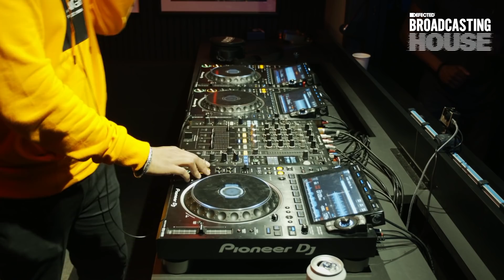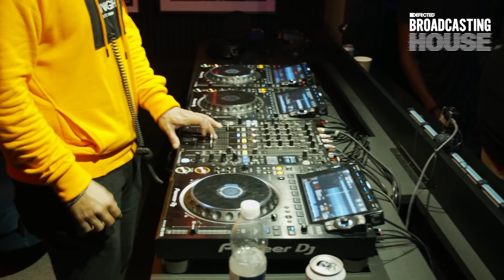D-Malice house, afrohouse & UK funky set in The Basement (Dialled In festival warm up)